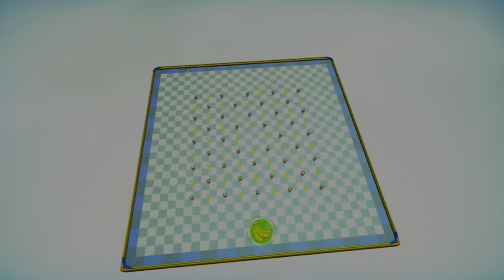Playing Super Monkey Ball 1 in Banana Mania (Part 1)